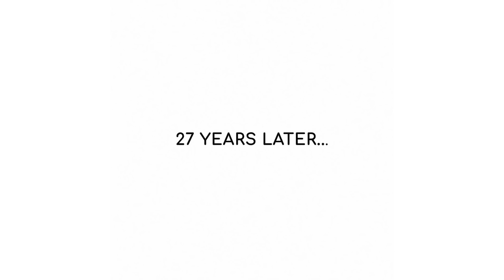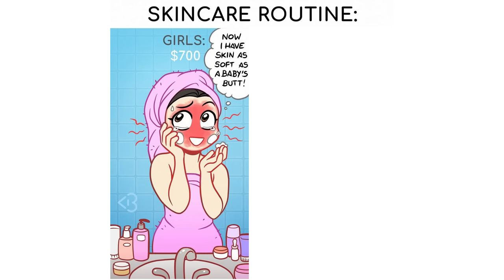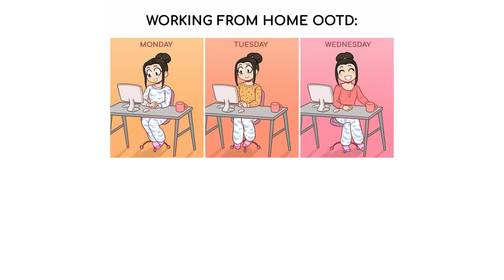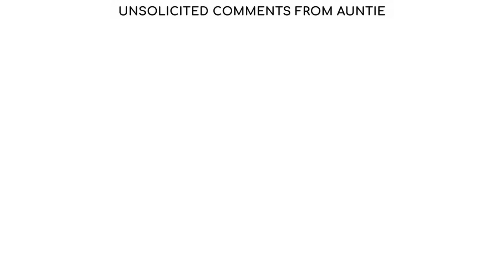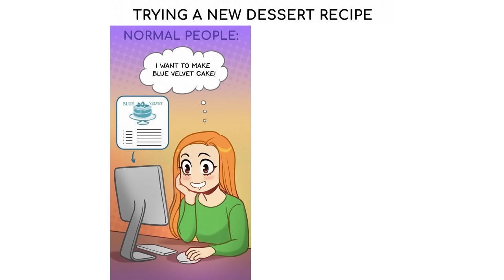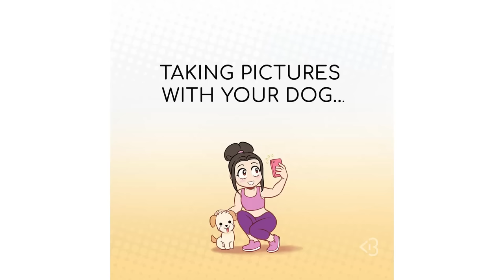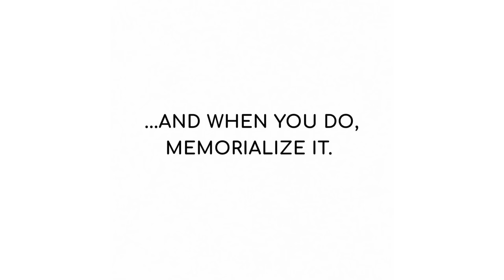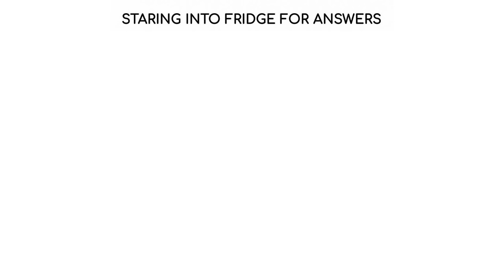Webomics With Twisted Logic Of Girls - Comic Dub Compilation #1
First and only YouTube channel with Comic Memes. Let's make them popular !

Welcome to another episode of Daily Comic Memes !
👉 Every Day At 9 PM UK Time

The video is made by Memic